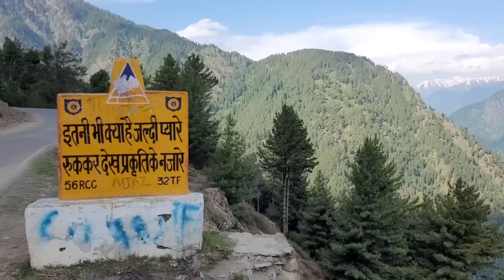ഇനി പാക്കിസ്ഥാനിലേക്ക് EP 51 New Ride Started To Gurez Valley Riding To POK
നമ്മുടെ കൂടെ  ഗ്രൂപ്പ് ടൂർ പോകാൻ ആഗ്രഹിക്കുന്നവർ ഈ ഗ്രൂപ്പിൽ ചേരുക Yatri Vibes Tour Group

For Tour Booking :

                         YatriVibes

Camera: GoPro Hero 8, Hero 9 Poco F1 ,S20
Video Location : Shimla - Manali